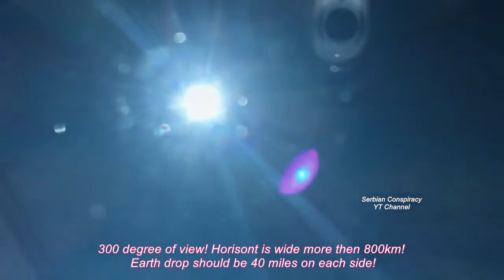Flat Flights 11